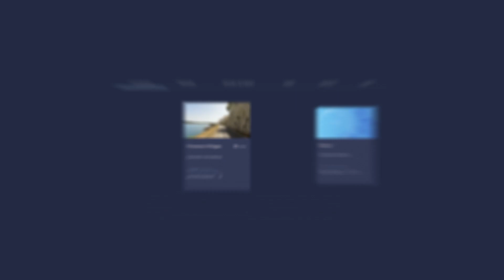See What JRNY Does for You – Explore the World (Locations Added) | Bowflex®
Explore virtual destinations around the world.

Travel through 200+ stunning virtual courses at your own speed, or experience them alongside your adaptive workout programming.
One community. 2.5 million completed workouts. The JRNY adaptive fitness membership provides expert personal training that continuously adapts to your fitness needs. With JRNY, you’ll experience a variety of daily individualized workouts that are smartly recommended to you based on your fitness level. You’ll achieve your goals with the help of all-in-one cardio and strength tracking, real-time virtual coaching that maximizes your efforts, and a wide variety of workout types that’ll keep you on track for a lifetime of success in health and fitness.